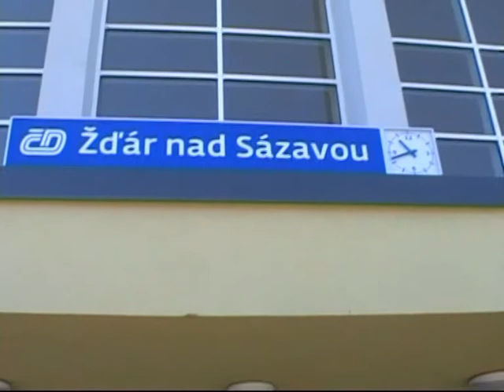Zdar nad Sazavou - Czech Republic, EU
Zdar nad Sazavou - kraj Vysocina - Czech republic - EU